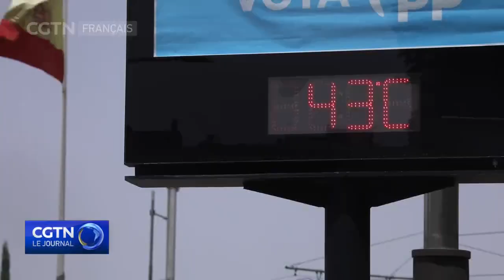ONU : Juillet sera le mois le plus chaud jamais enregistré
Le secrétaire général de l'ONU, Antonio Guterres, a tiré la sonnette d'alarme sur le changement climatique suite à la déclaration par des scientifiques que le mois de juillet serait probablement le plus chaud jamais enregistré. Jeudi, plus tôt dans la journée, l'Organisation météorologique mondiale a déclaré que le monde connaîtrait l'année la plus chaude jamais enregistrée quelque part au cours des cinq prochaines années.